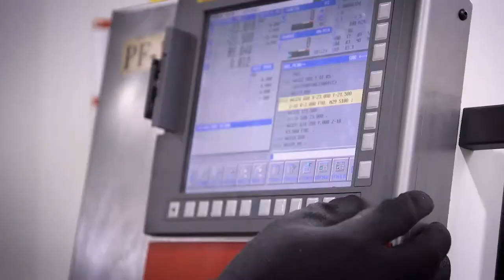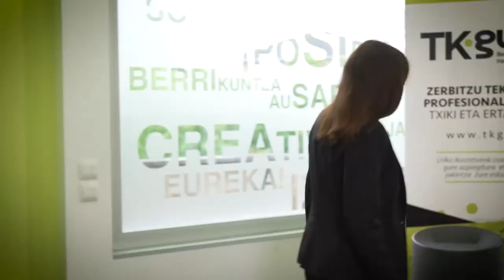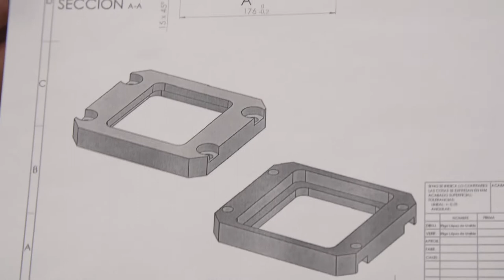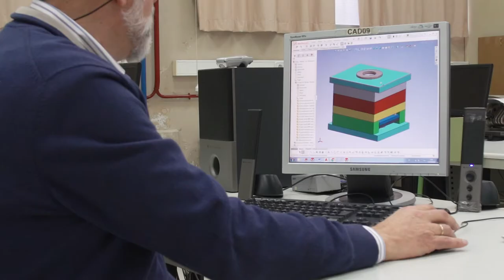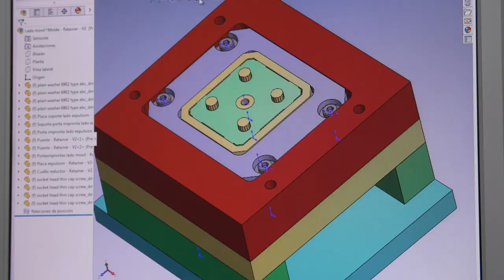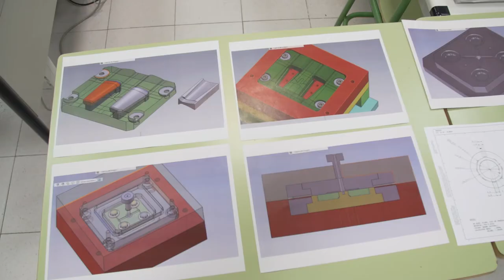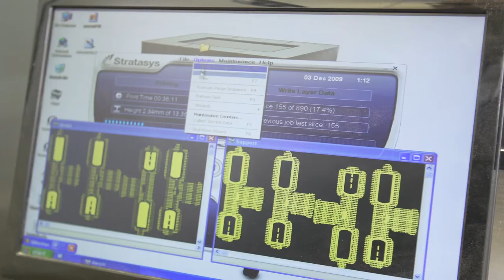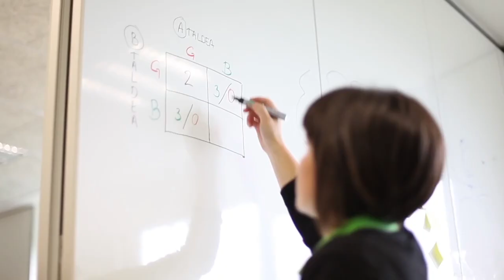Tkgune lankidetza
Lankidetza proiektuak @FPeuskadi ko ikastetxe eta enpresen artean TKgune programan